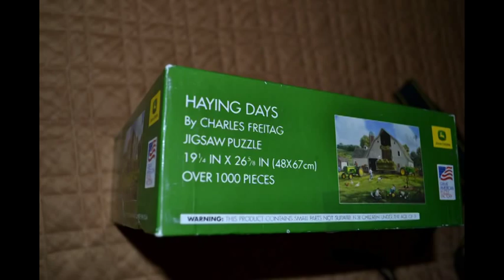The World's Fastest John Deere Tractor (puzzle)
John Deere Tractor Garden Mower Speed Fast Puzzle World's Best